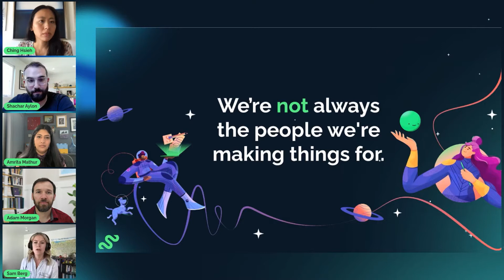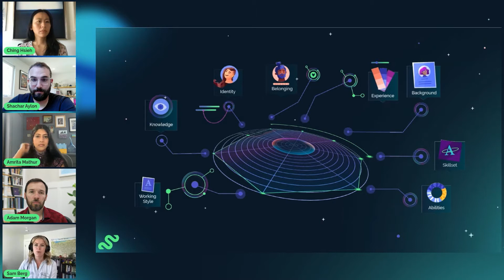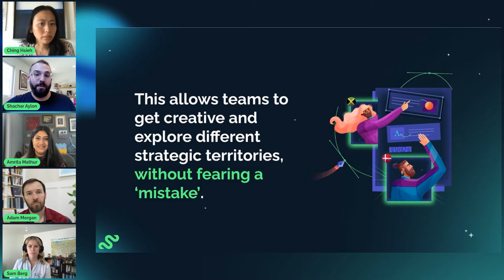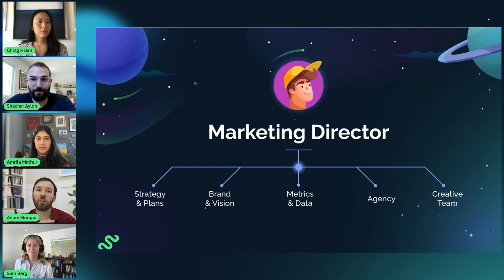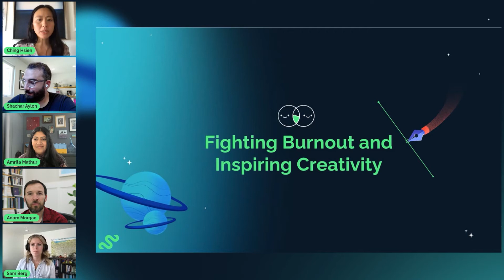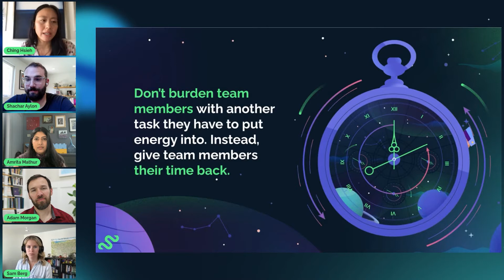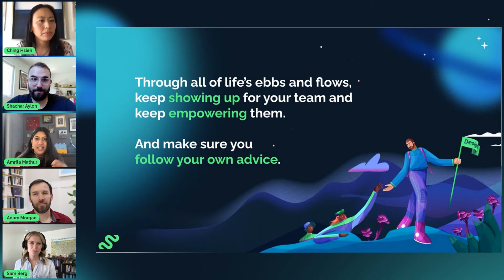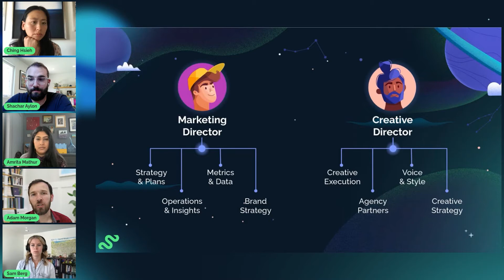How To Build High Impact Design Teams - Webinar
In this webinar we hear from four expert Creative Directors from Adobe, Chime, and other brands, to learn how to build and support high-impact design teams. From battling burnout to tight turnarounds, navigating the unique challenges faced in creative leadership can be tricky. Luckily, you don’t have to solve these problems alone. This webinar is packed with great advice, so take note.

What we cover:
00:00 — The importance of diversity on your design team
05:23 — How to structure your design team to elevate your creatives
09:47 — Creative leadership models: accountability and ownership
15:15 — How to prevent burnout and inspire creativity
26:42 — The difference between Marketing and Creative Directors
29:08 — How do you navigate change as a creative leader?
35:30 — What needs to be considered before restructuring your team?
38:57 — How do you connect with an audience you can't identify with?
44:50 — How do you give accountability to external creative support?
48:21 — How do you balance being involved with providing creative freedom?
53:20 — How do you motivate creatives?
57:32 — What is the ideal ratio of designers to marketers?

Visit the link to download the free guide: How to Build High Impact Design Teams

About Superside:
Superside has helped over 400 companies, as large as Amazon and Puma, unblock design execution by plugging them into a global, dedicated design team, with technology that makes briefing and managing projects easy.

Superside has a proven DesignOps process that holds up against surprise 12-hour turnarounds and big campaigns that require full-stack design skills.